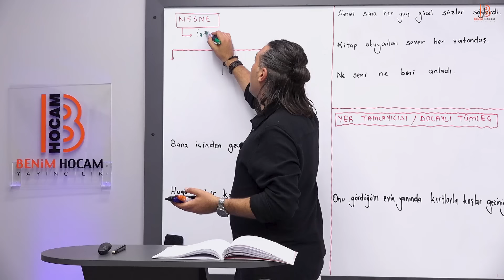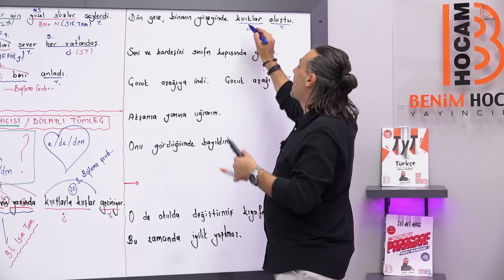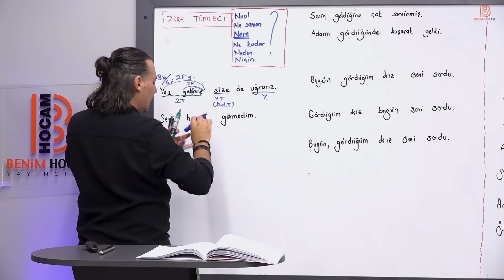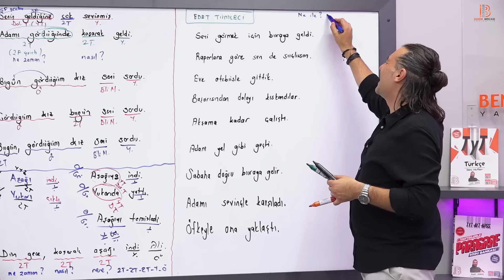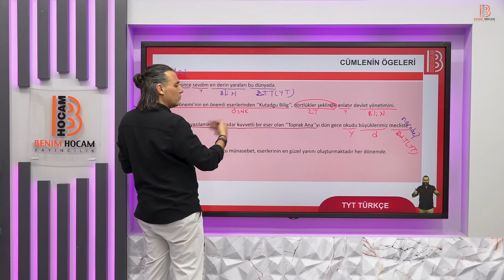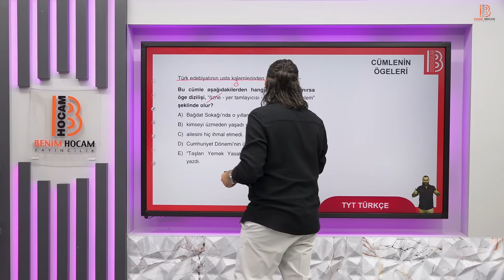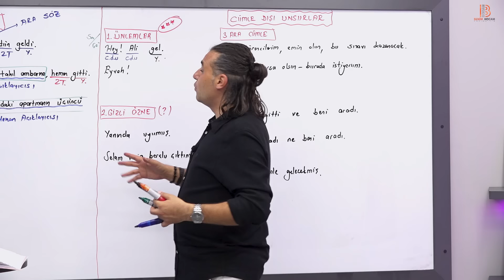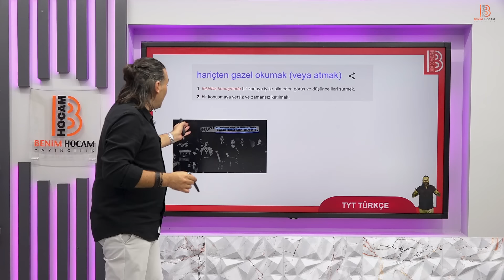24) TYT Türkçe - Cümlenin Ögeleri II (Yardımcı Ögeler) - Kadir GÜMÜŞ - 2025